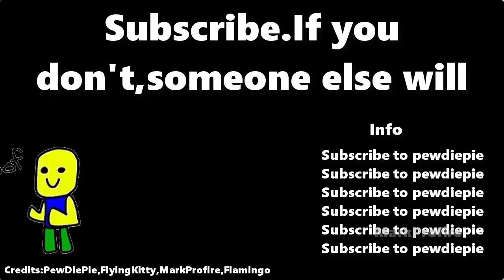Oof Lasagna (Roblox Short Parody)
Empty

Help me beat T-SERIES at sub count